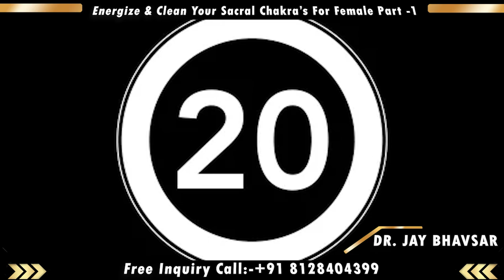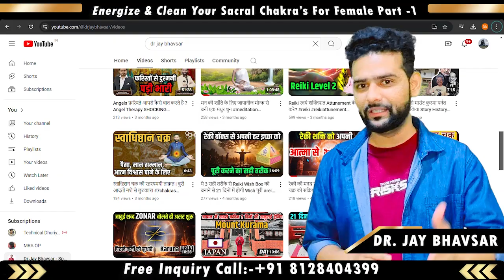महिलाओं के लिए स्वाधिष्ठान चक्र सक्रिय करें: करुणा रेकी और ओम Symbol का चमत्कार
"इस वीडियो में हम महिलाओं के स्वाधिष्ठान चक्र को जाग्रत और सक्रिय करने के तरीके को करुणा रेकी और ओम के अद्भुत प्रभाव से जानेंगे। स्वाधिष्ठान चक्र महिलाओं की रचनात्मकता, भावनात्मक संतुलन और ऊर्जा से जुड़ा होता है। ओम के शक्तिशाली मंत्र और करुणा रेकी की गहन विधियों का उपयोग करके आप अपने चक्रों को संतुलित कर सकती हैं। अगर आप भी अपने भीतर की ऊर्जा को जाग्रत करना चाहती हैं, तो यह वीडियो आपके लिए है!"

Important Tags:-

स्वाधिष्ठान चक्र
चक्र जागरण
महिलाओं के लिए रेकी
करुणा रेकी
ओम मंत्र
चक्र सक्रियण
रेकी हीलिंग
चक्र संतुलन
आध्यात्मिक ऊर्जा
रेकी मेडिटेशन
चक्र हीलिंग
चक्र उर्जा
आध्यात्मिक शक्ति
महिला सशक्तिकरण
चक्र साधना
ओम से हीलिंग
करुणा रेकी उपचार
चक्र योग
स्वाधिष्ठान चक्र हीलिंग
ओम प्रतीक
रेकी प्रैक्टिस
महिला चक्र जागरण
चक्र उपचार
भावनात्मक संतुलन
स्वाधिष्ठान चक्र सक्रियण